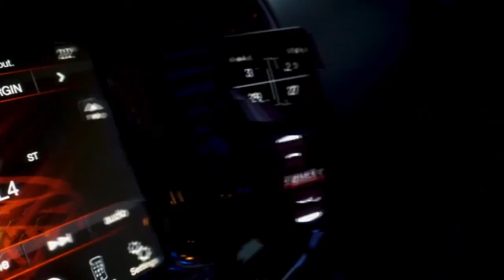Dodge Charger SRT | Daddyphatsnaps | Venom vs Carnage | Cars Music | 4K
Immerse yourself in good music and videos and enjoy the good atmosphere!

♫ Music Credits ♫

✖ Video Credits ✖

Owner 🏎 :
Inst. | carnage.srt
Inst. | charger.78699

-Loved the video and music!!!

How do you benefit from us using your video\music?

I give credit to your channel - New subscribers, more views and new people in your ecosystem!!
This channel was created to promote great music and videos.

Thank you all for your views and subscriptions!!